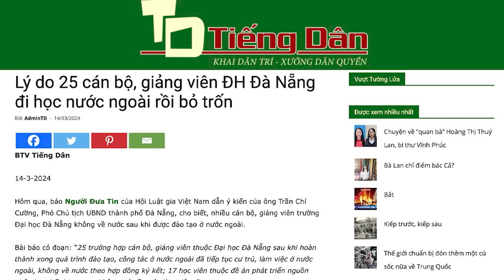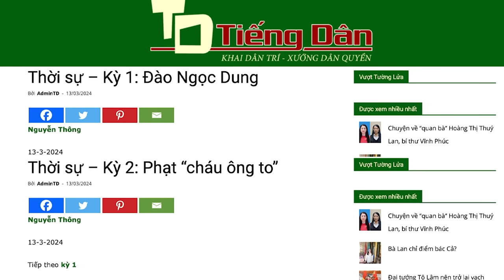Lý do 25 cán bộ, giảng viên ĐH Đà Nẵng đi học nước ngoài rồi bỏ trốn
“25 trường hợp cán bộ, giảng viên thuộc Đại học Đà Nẵng, sau khi hoàn thành xong quá trình đào tạo, công tác ở nước ngoài, đã tiếp tục cư trú, làm việc ở nước ngoài, không về nước theo hợp đồng ký kết; 17 học viên thuộc đề án phát triển nguồn nhân lực chất lượng cao không trở về nước làm việc.” Lý do tại sao?